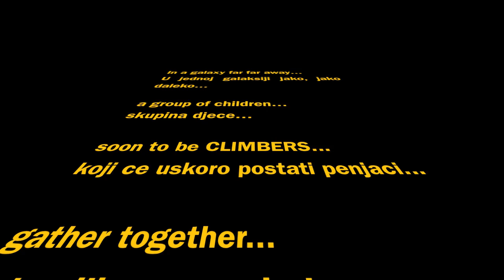Osmica Climbing Retreat 2012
Christian climbing retreat in Severin na Kupi, Croatia. Young kids come to learn how to rock climb and meet new friends while spending time with leaders with Christian based influences.